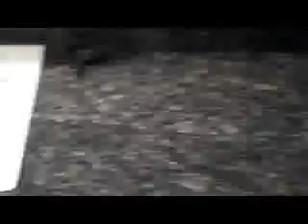Video Showing - 8441 Bowden Way, Windermere FL 34786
Video showing of property on 12/3/2010